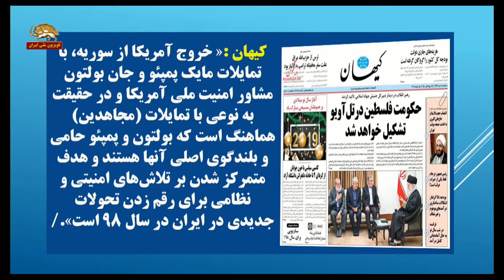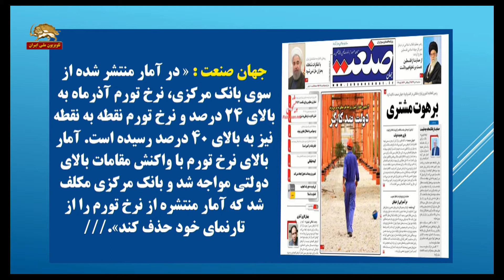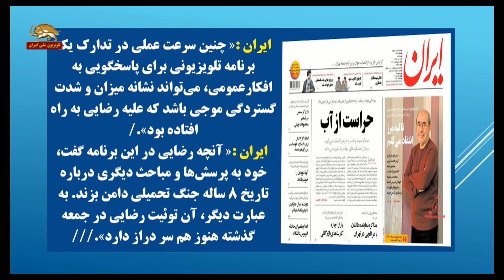تقاطع خبرها - بررسی روزنامه های حکومتی ایران